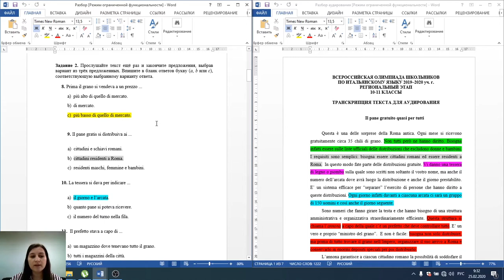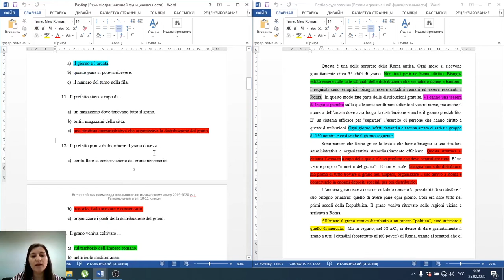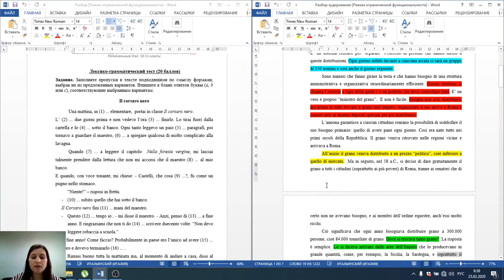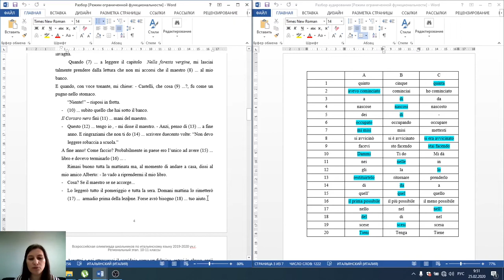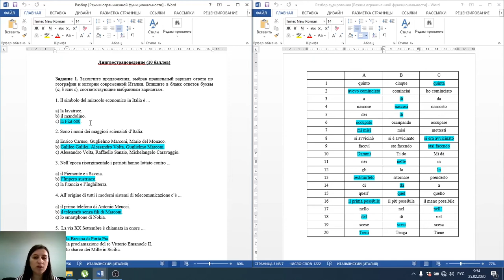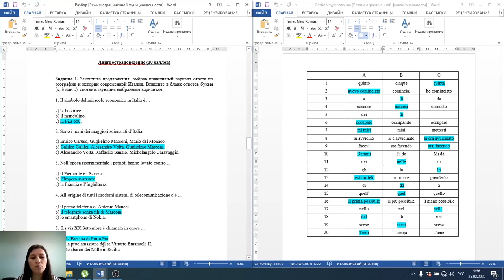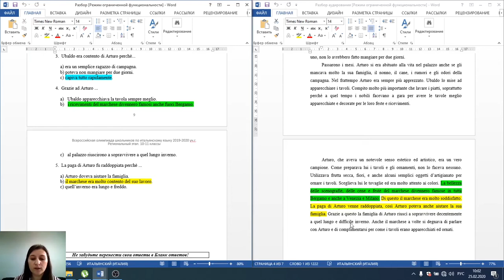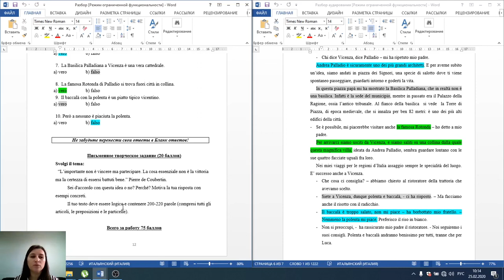ВсОШ. Разбор заданий по итальянскому языку